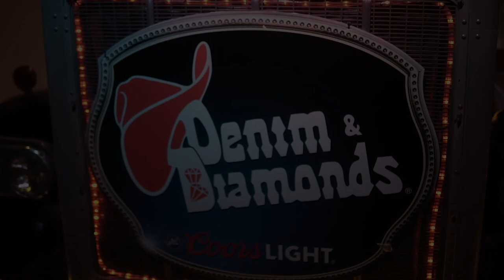DENIM AND DIAMONDS Mesa Arizona 2018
Video filming and production By: Daniel Rose
Countryswinginstuction.com (A community page for country swing dancers in phoenix)
Dbr media solutions on facebook
@countryswingclass on facebook